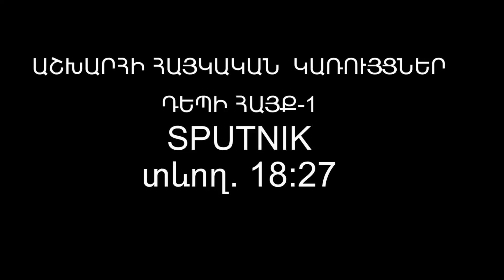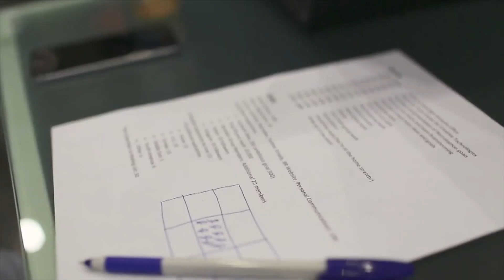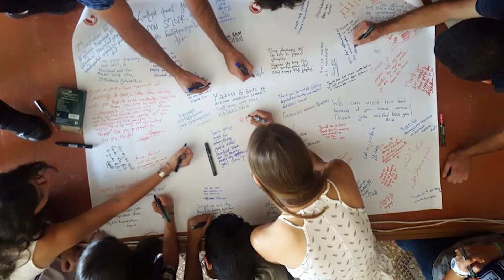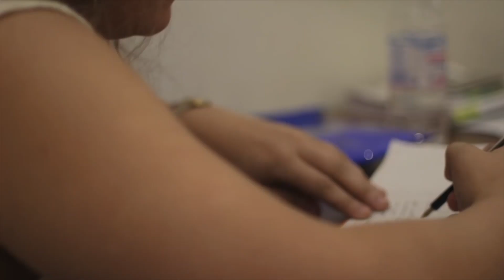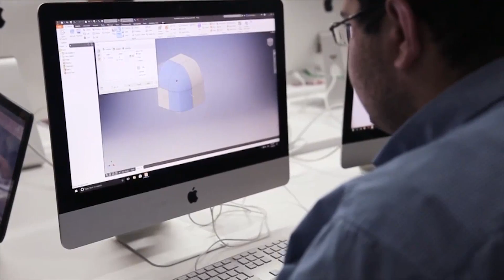Աշխարհի հայկական կառույց, Դեպի հայք 1